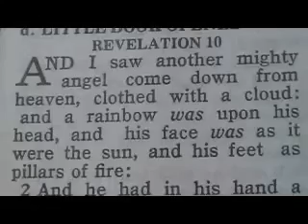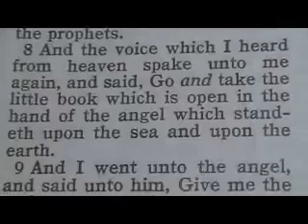1144 Revelation 10 Chronological Bible Vision of Angels Little Book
CRY ALOUD ,SPARE NOT. that time shall be no longer.